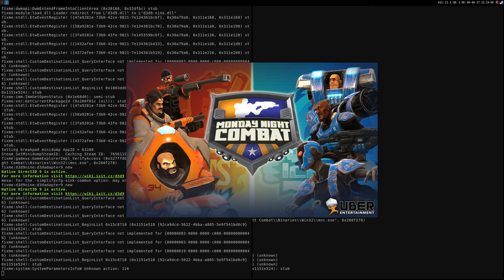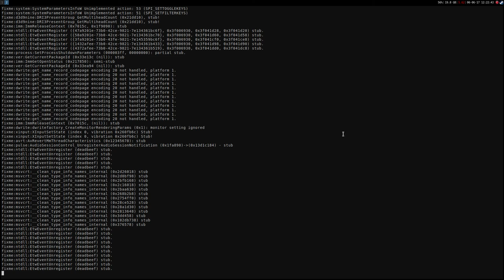Monday Night Combat ·· Linux Gameplay using Wine Gallium Nine